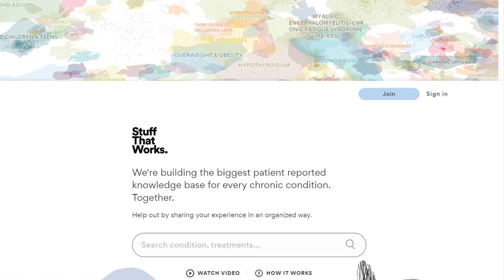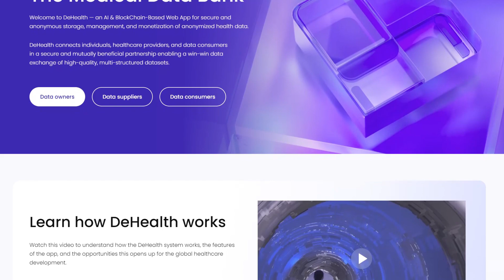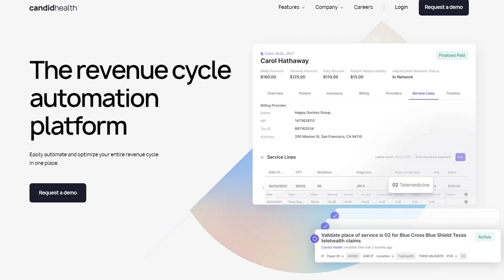Top Seven Digital Health Startups to Watch in 2024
Welcome to our special feature where we dive deep into the heart of innovation within the healthcare sector. Today, we're spotlighting BeKey's top seven digital health startups poised to redefine the landscape of medical technology and patient care in 2024.

From groundbreaking platforms that leverage artificial intelligence and blockchain to revolutionary devices that promise better management of chronic conditions and pain, these startups are at the forefront of digital health. They're not just changing the game; they're creating a whole new playing field. By harnessing the power of AI, low-code development, and cutting-edge data management, these companies aim to improve patient outcomes, streamline healthcare workflows, and unlock new insights into chronic conditions.

Join us as we explore each of these trailblazers in detail, delving into their technologies, missions, and plans for the year ahead. Whether you're a healthcare professional, a tech enthusiast, or someone interested in the future of healthcare, this video is for you. Let's embark on this journey together and discover what makes these startups the ones to watch in 2024.

00:00 Intro
00:11 — Vantiq
First up is Vantiq, a low-code platform for real-time, AI-driven applications. In 2024, Vantiq is focusing on healthcare, aiming to enhance emergency response, remote patient monitoring, and hospital workflows with Generative AI and sensor data.
00:34 — StuffThatWorks
Next, we discuss StuffThatWorks, a global platform for chronic condition insights. Developed by the creators of Waze, it uses crowdsourcing and AI to gather real-world evidence. StuffThatWorks plans to expand its patient base and partner with the healthcare industry.
00:56 — Theranica
Then we have Theranica, a digital therapeutics company developing neuromodulation devices for idiopathic pain disorders. Its FDA-cleared product, Nerivio, is set to expand globally in 2024.
01:22 — DeHealth
Moving on to DeHealth, a digital health platform combining AI and blockchain for health data management. Aiming to improve the health of one million people by the end of 2024, they’re also developing a mobile app for easier access to medical data.
01:48 — Datuum
Let’s delve into Datuum, an AI-driven tool revolutionizing data onboarding in healthcare. With plans for fundraising and expansion, Datuum aims to simplify data handling and increase its market presence.
02:11 — MedaSense
Another significant startup is MedaSense, which uses AI to monitor and alleviate real-time pain. Their focus for 2024 is the U.S. commercialization of their FDA-approved pain management technology, PMD-200.
02:42 — Candid Health
Finally, we highlight Candid Health, an innovative company transforming medical billing with its revenue cycle automation platform. Their API is already making waves in the healthcare startup scene.

Thank you for joining us on this exploratory journey through the dynamic world of digital health startups. As we've seen today, the future of healthcare is bright, with innovations from Vantiq, StuffThatWorks, Theranica, DeHealth, Datuum, MedaSense, and Candid Health leading the way. These companies are not just making waves; they're setting the stage for a revolution in how we approach healthcare, from emergency responses and patient monitoring to data management and pain alleviation. The implications of their work are profound, offering the promise of more personalized, efficient, and effective healthcare for everyone.

As we look ahead, the potential for these startups to impact our lives and well-being is immense. The convergence of technology and healthcare is opening up new possibilities for treatment, prevention, and patient empowerment. We invite you to keep an eye on these companies as they grow and evolve, reshaping the healthcare landscape in the process.

We're excited to bring you along on this journey, uncovering the innovations that will shape our health and our world in the years to come. Remember, the future of healthcare is digital, and it's happening now. Don't miss out on witnessing these transformations firsthand.

Here is a video with Top Digital Health Startups to watch from last year: